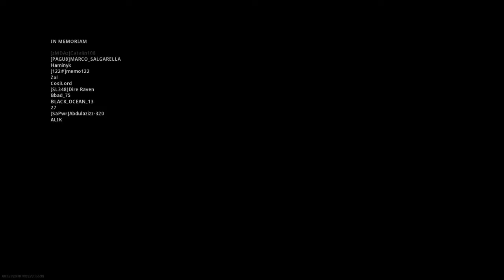Modern warfare cheats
Another Player cheating in Modern warfare warzone. Player ' REDO '